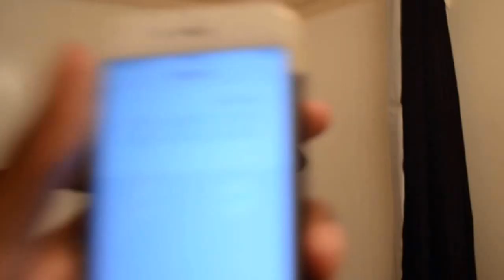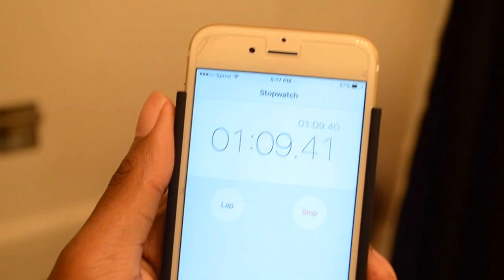ICE BATH CHALLENGE | Aye Twinz